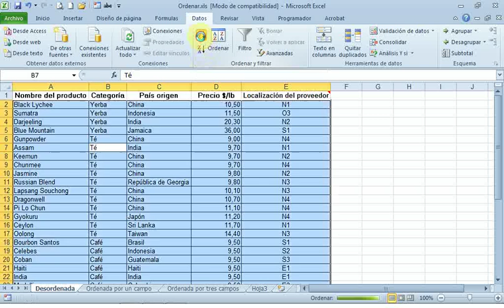1 Ordenar Tabla por un campo